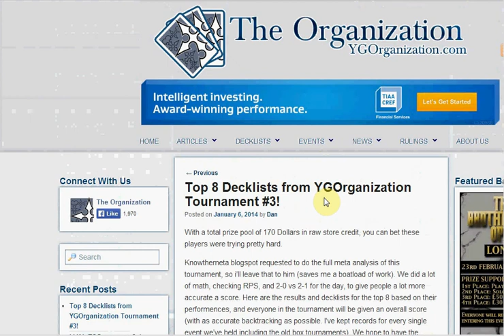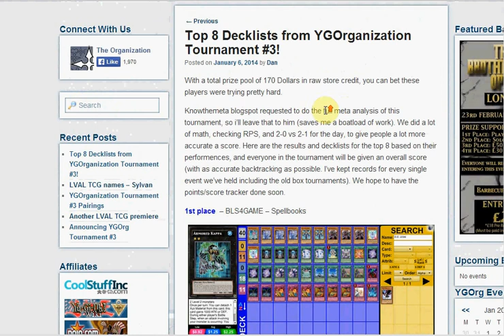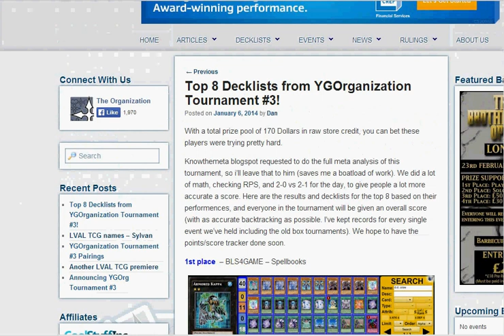Top 8 Decklists From The Yugioh Organization Tournament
Yu-Gi-Oh!
evilswarms
constellars
arg circuits
yugioh
YCS
devpro
mermail
geargiakarakuri
ghostricks
january 2014 duels
yugioh organization tournament #3
top 8 decklists january 2014
yugioh organization tournamnet top decklists
new format decks